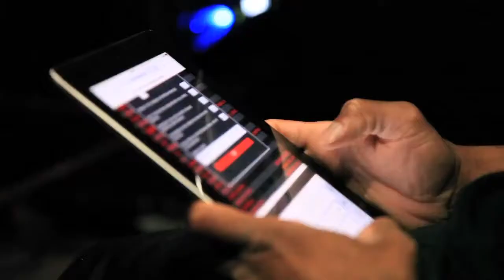Tiriq (CEO & Manager - Cloud 9 Mind-State Entertainment) Performs at Direct 2 Exec NYC 6/27/17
Tuesday, June 27, 2017 2:00 PM

Smash Studios
307 W 36th St 18